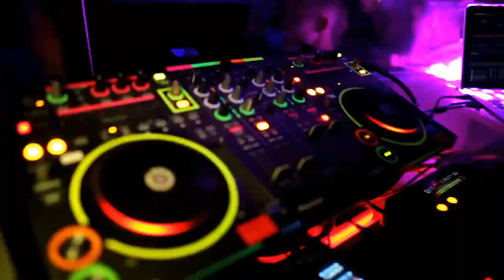Franziska - Live your emotion (official_videoclip)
The videoclip has been made for fun. Thank you to pexels.com and the authors of the video who allowed me to make the videoclip.
Songwriter: Franziska